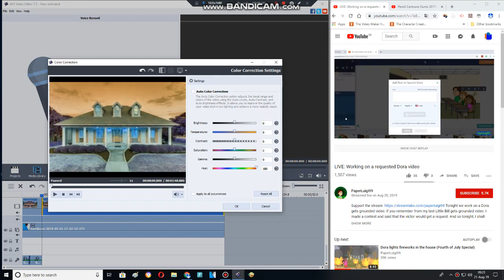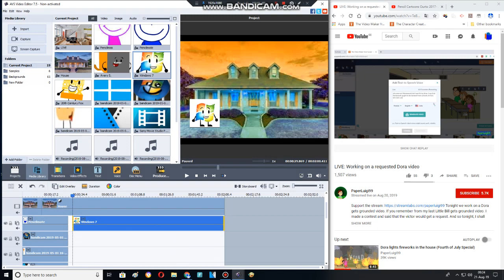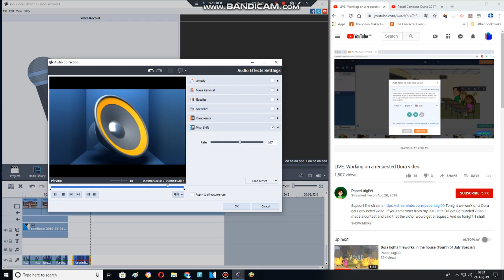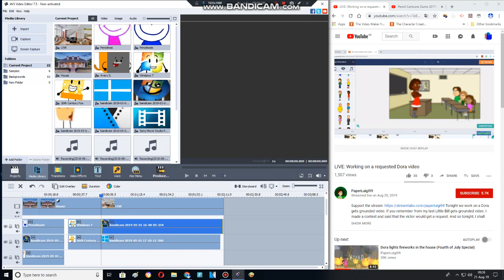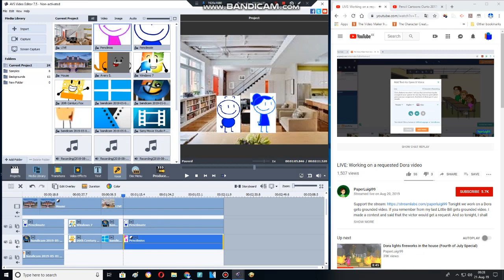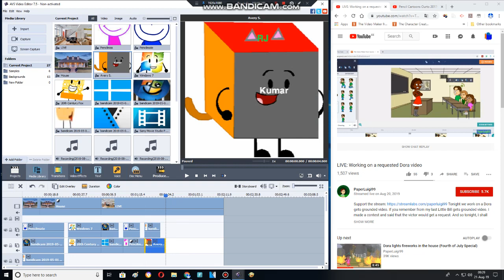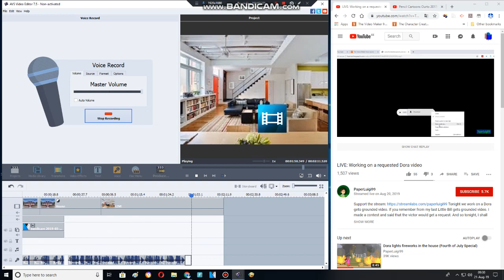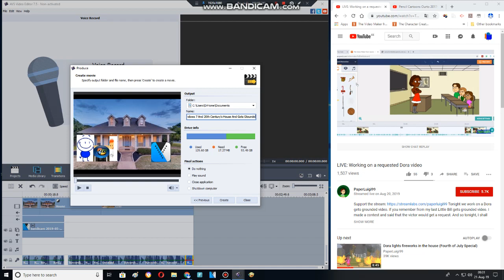Behind The Scenes V2